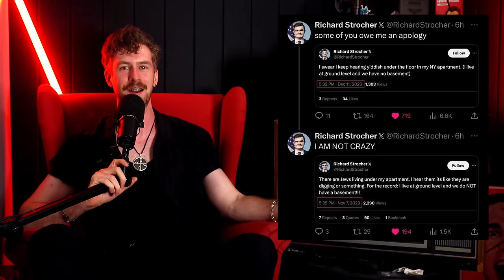The Secret Synagogue Tunnels -- SS319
2024 TOUR - Perth shows THIS WEEK!

0:00 2024 TOUR
0:54
01:24 Secret Underground Tunnels in NYC
20:48 Gypsy Rose is an Influencer Now...
36:55 Turning 30
40:52 Keehlans VERY Late Birthday Gift
43:22 How is Lewis Celebrating?
47:20 Comedian Fired for Joke, gets job back
51:40 Schizo Christmas
52:53 What do I replace "young" with?